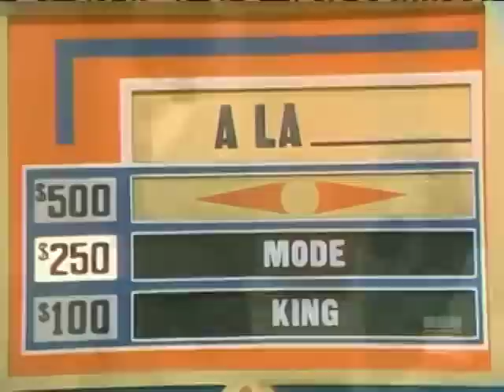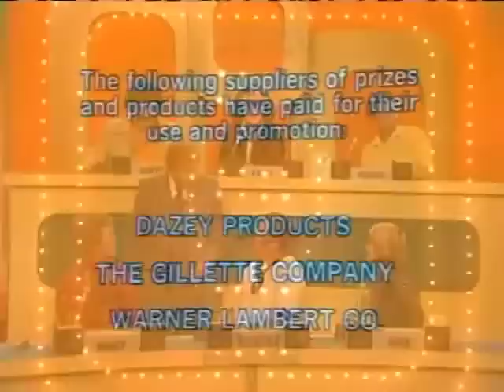Match Game 76 (Episode 829) (A La _______)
Avery Schreiber, Brett Somers, Charles Nelson Reilly, Nancy Kulp, Richard Dawson, and Joyce Bulifant